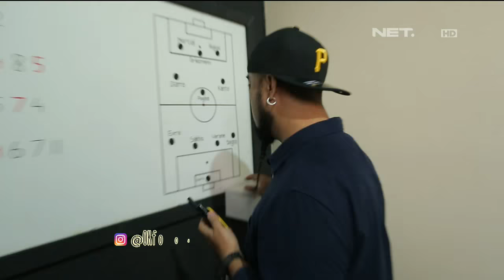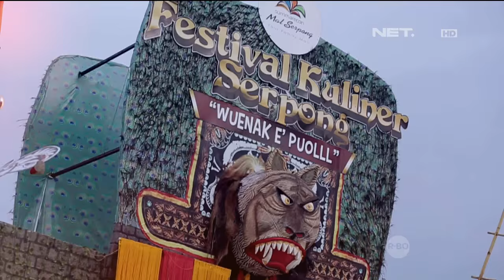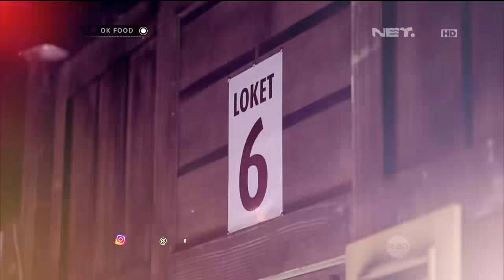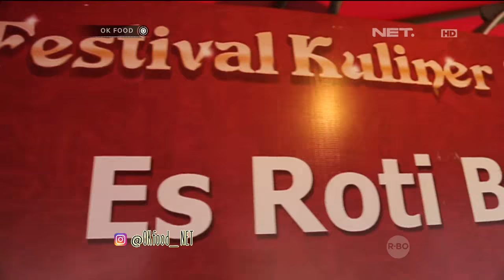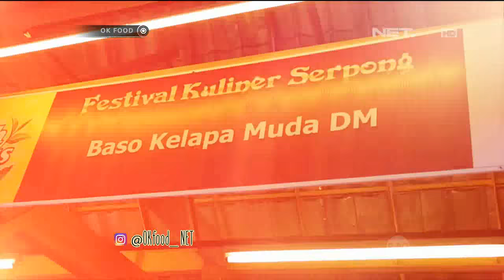OK FOOD Episode 10 - Ote Ote Surabaya, Es Roti Bakar, Baso Sapi Kelapa Muda